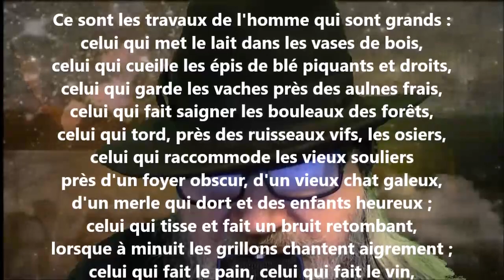Ce sont les travaux de l'homme qui sont grands - Francis Jammes lu par Yvon Jean